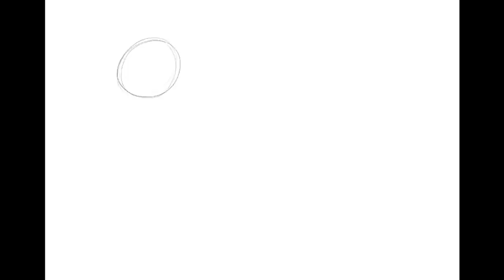Frosty + Olaf speed drawing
Teaching kids of all ages how to draw Frosty and Olaf  - Enseigner aux enfants de tous âges comment dessiner Frosty et Olaf